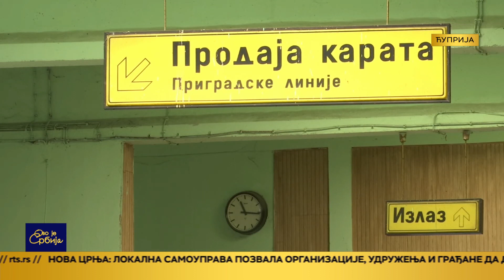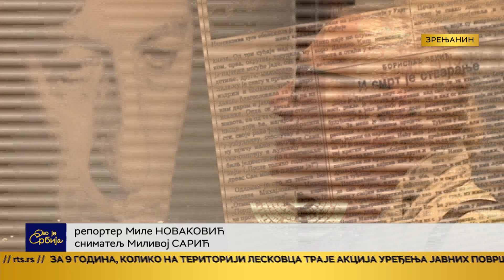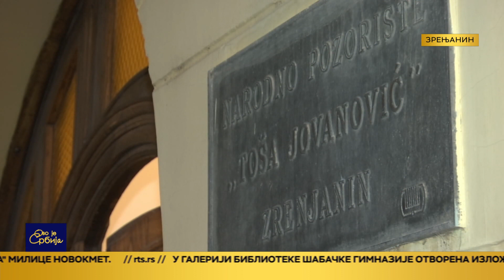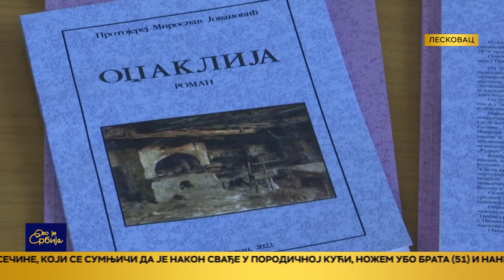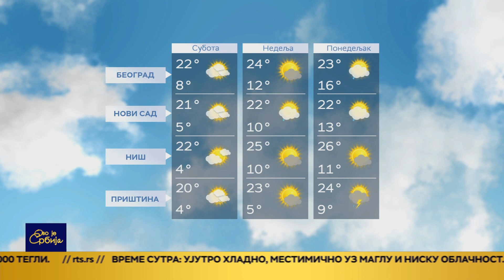Ovo je Srbija 22.09.2022.